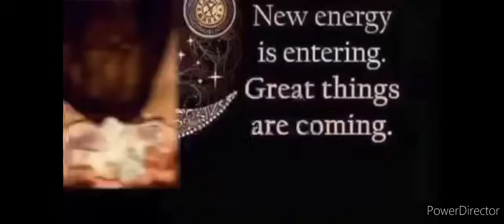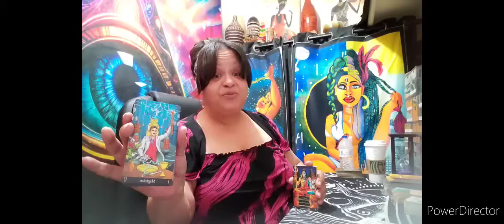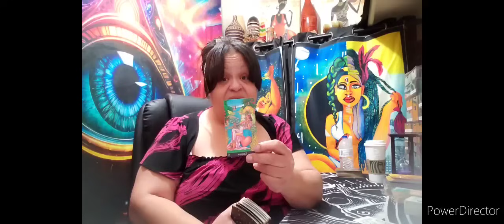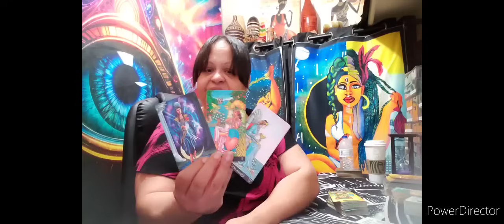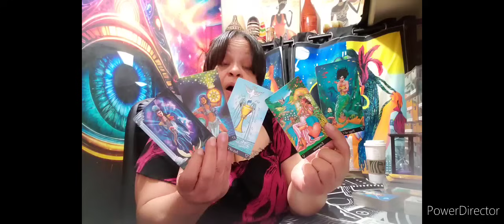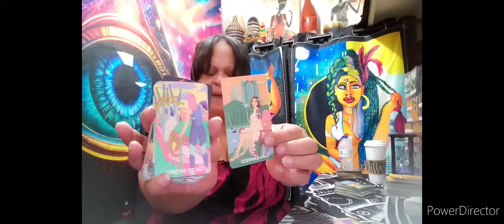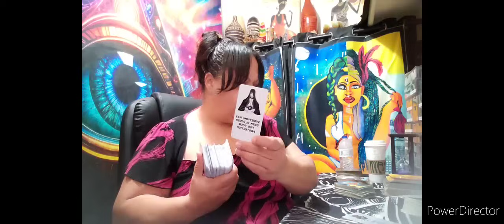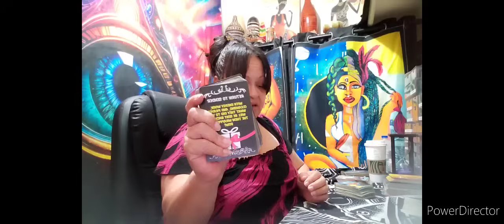Leo ♌️ 🧏🏾‍♀️. 👀 👁👁 Addicted to watching you 👀 👁👁 this is why🤦🏽‍♀️